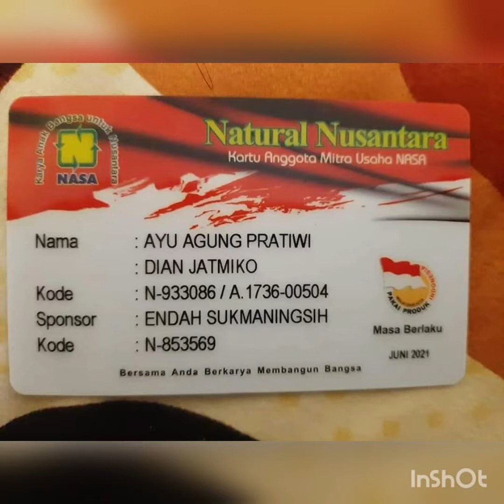INTENSIVE TREATMENT EYE SERUM LACOCO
Lacoco Intensive Treatment Eye Serum merupakan serum konsentrasi tinggi khusus kulit di sekitar area mata Anda. Meskipun memiliki konsentrasi tinggi, eye serum ini cepat menyerap dan tidak akan meninggalkan rasa lengket. Serum mata ini dapat dipakai dengan mudah, nyaman dan akan memberikan perawatan maksimal pada kulit di sekitar mata.

Berikut manfaat lengkap Lacoco Intensive Treatment Eye Serum, yaitu :

Lacoco Intensive Treatment Eye Serum dapat membantu mengurangi kerutan dan garis halus di sekitar mata
Mencegah tanda-tanda penuaan pada kulit di sekitar mata
Menstimulasi produksi kolagen pada kulit , agar kulit kenyal dan lembab
Menjaga kelembaban kulit sekitar mata

CARA PAKAI
Gunakan Lacoco Intensive Treatment Eye Serum sebanyak 2-3 pump untuk tiap mata. Aplikasikan serum dengan jari manis dan ratakan perlahan tanpa tekanan sama sekali. Ratakan pada kulit bawah mata dan kelopak. Tepuk-tepuk secara perlahan dengan jari manis selama 30 detik untuk mempercepat penyerapan. Gunakan pagi dan malam hari.

Minat langsung chat di👇
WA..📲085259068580